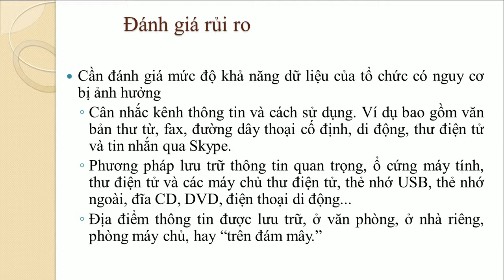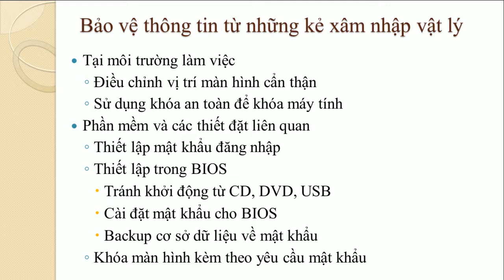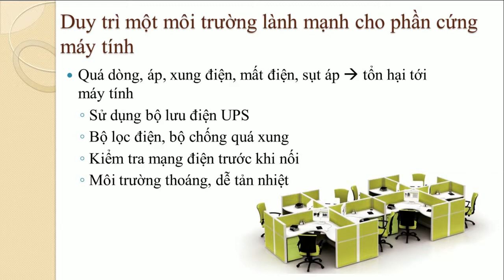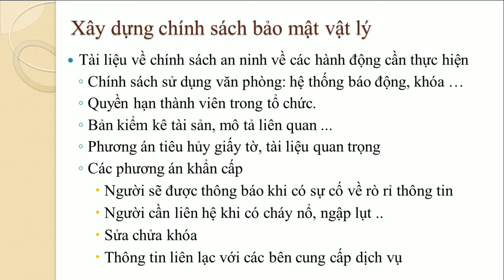Bai 3 bao ve thong tin tu cac moi de doa